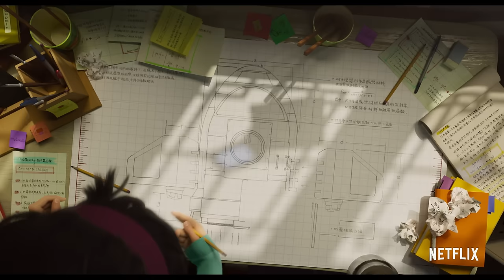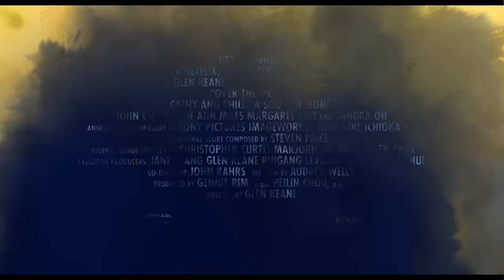A CAMINHO DA LUA | Trailer oficial 2 | Netflix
Determinada a comprovar a existência de uma deusa, a jovem Fei Fei decide usar todo seu conhecimento em ciência para embarcar em uma incrível missão: construir um foguete e ir até a Lua! Ao chegar lá, ela se depara com uma terra mágica e suas criaturas fantásticas. Direção de Glen Keane, cineasta e animador vencedor do Oscar®, e produção de Gennie Rim e Peilin Chou. Com Cathy Ang, Phillipa Soo, Robert G. Chiu, Ken Jeong, John Cho, Ruthie Ann Miles, Margaret Cho, Kimiko Glenn, Artt Butler, Irene Tsu, Clem Cheung, Conrad Ricamora e Sandra Oh.

O primeiro passo é acreditar.
Assista a A CAMINHO DA LUA em 23 de outubro, só na Netflix: